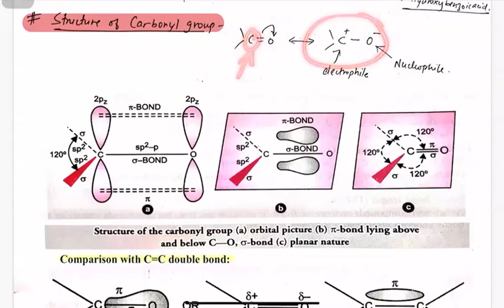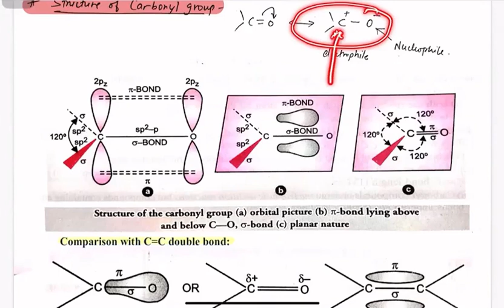Methods of Preparation of aldehydes and ketones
Chapter: Aldehydes, Ketones & Carboxylic Acids